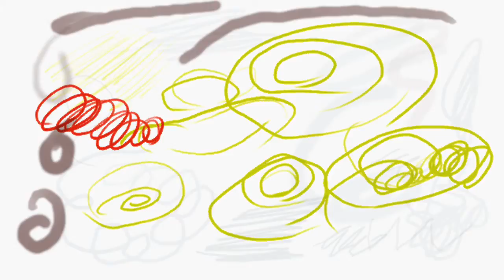Google+ 에서 가져오기